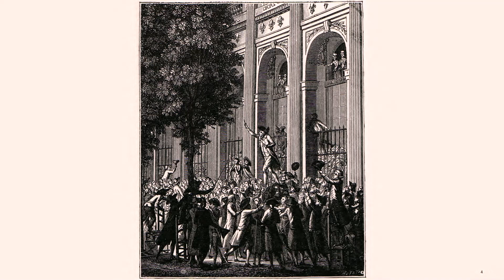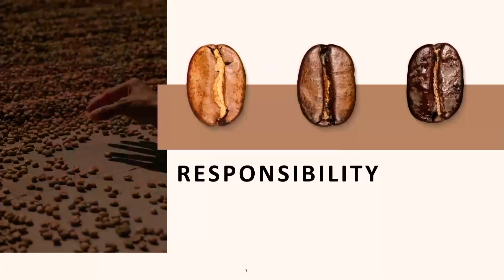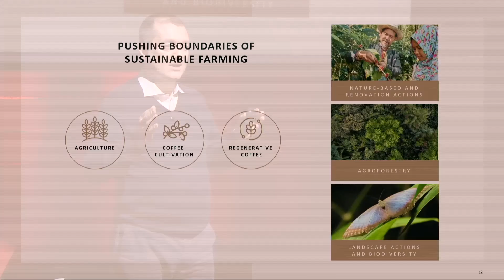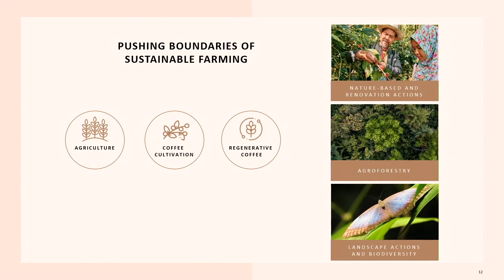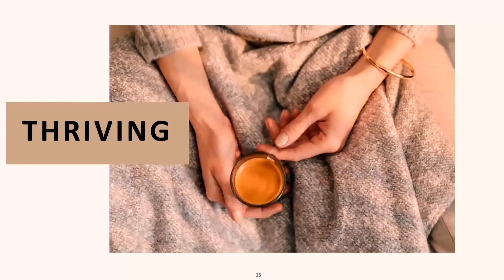Act now to Build tomorrow : A cup of purpose | Alfonso Troisi | TEDxHECMontréal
Through his personal and professional experience Alfonso Troisi talks about the principle of responsibility in the corporate world and how one can find the way to join a personal drive for change with a sense of purpose in business. Through examples taken from his professional experience in the coffee industry, he demonstrates how it is not only possible but necessary to act now in order to protect tomorrow.  Alfonso Troisi, an Italian citizen, is the President of Nespresso Canada, based in Montreal, since September 2020.

Prior to Nespresso Canada, Alfonso was the Business Executive Officer of Nespresso Greater China Region for 7 years, based in Shanghai. Alfonso was also the President of SwissCham Shanghai. Alfonso’s previous roles include Head of Marketing for Metro Cash & Carry Asia, based in Singapore, as well as Managing Director for Marie Brizard Group Greater China and Commercial director Diageo China/Hong Kong. Alfonso early career was in Europe, where he held several local and international commercial leadership and project management roles.

Alfonso speaks fluently 5 languages and holds a BA Degree from Bocconi University in Milan and an MBA from IMD in Lausanne. This talk was given at a TEDx event using the TED conference format but independently organized by a local community.